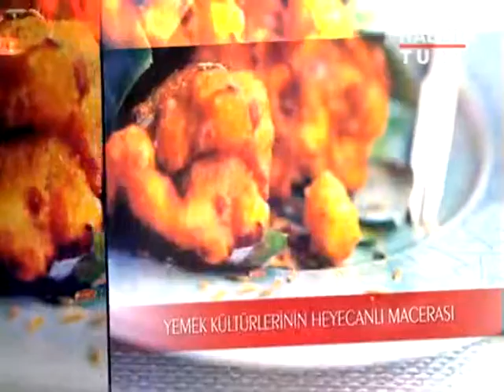22 Haziran Cumartesi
Mr. Gurme Serdar Turgut'un konukları şef Veysel Özgültekinyemek kitabı yazarı Sedef İybar